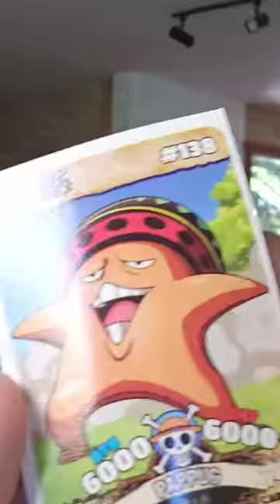Finalmente abri a Otaku Box de 100 R$ 😲